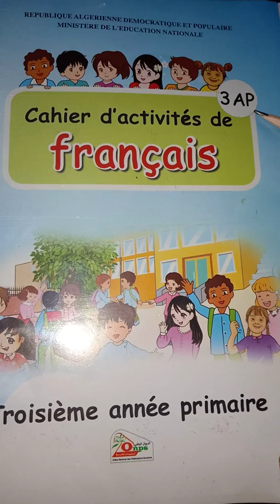3ap : cahier d'activités page 45